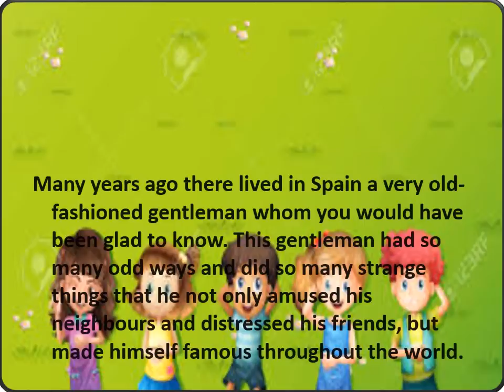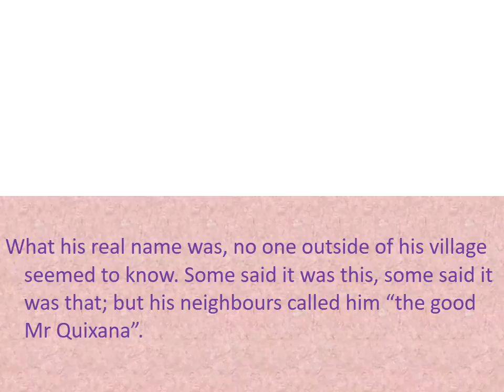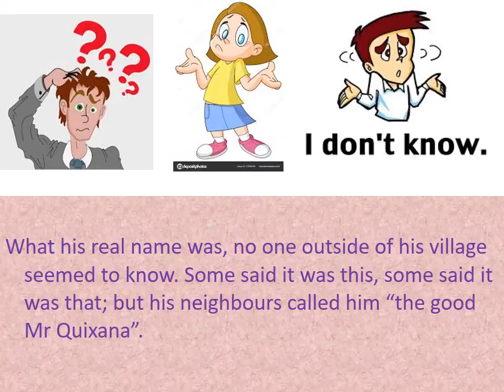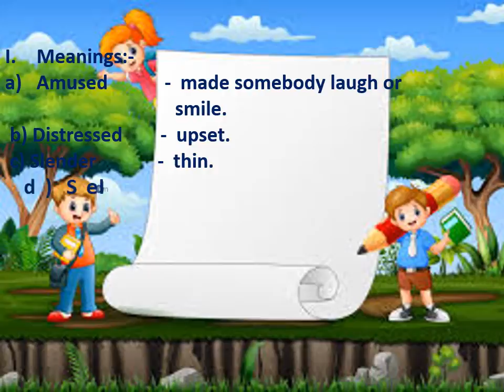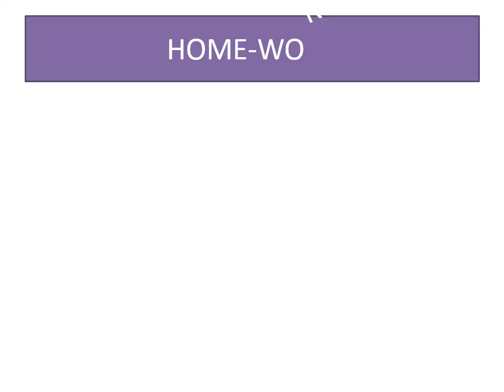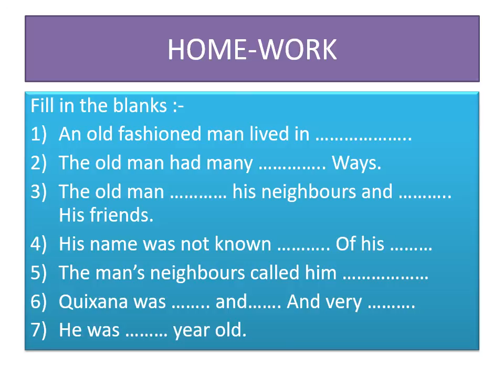5th english 1